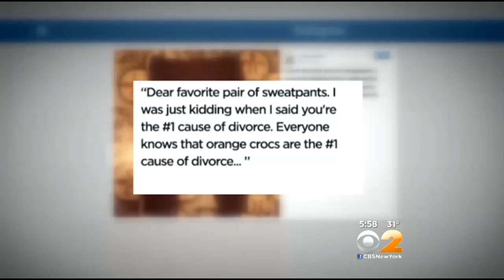Eva Mendes Makes Waves With Sweatpants Comment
Can sweatpants really cause a couple to split? CBS2's Jill Nicolini has the reaction.